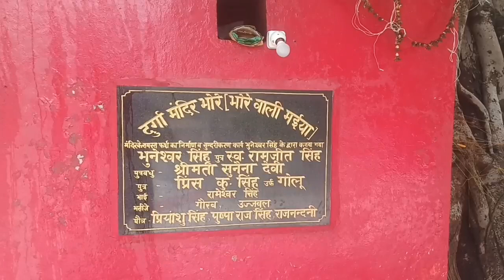गोपालगंज के इस फेमस मंदिर में फ्री में होती है शादी, बिहार-UP से पहुंचते हैं लोग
भोरे वाली माई की मंदिर में न सिर्फ शादियां होती है बल्कि सगाई तक का रश्म यहां होता है. इस मंदिर की खासयित यह है कि इस मंदिर में जिसकी भी सगाई या शादी हो जाती है, मां की असीम कृपा से किसी भी कार्य में कोई बाधा नहीं आता है. पुजारी जयप्रकाश दुबे ने बताया कि सगाई और शादी के लिए जिले के हर हिस्से से लोग यहां पहुंचते हैं.